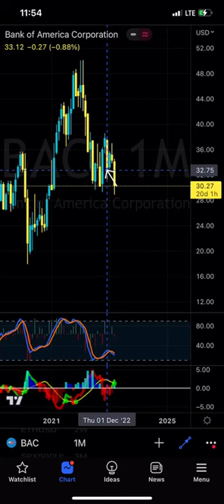Looking for this on Bank of America Stock - Patreon.com/butimnotatrader